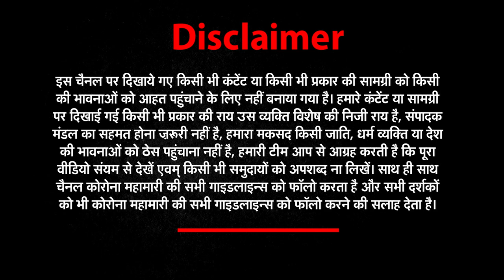जेल से पत्र लिखकर सुकेश कही ये बात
करोड़ों रुपये की ठगी के मामले में दिल्ली की जेल में बंद महाठग सुकेश चंद्रशेखर ने एक बार फिर बॉलीवुड अभिनेत्री जैकलीन फर्नांडिस को लेटर लिखा है... लेटर में सुकेश ने लिखा है कि जैकलीन और आसपास फैली नेगेटिविटी को दूर करने के लिए वो इस बार नवरात्रि में व्रत रखेगा